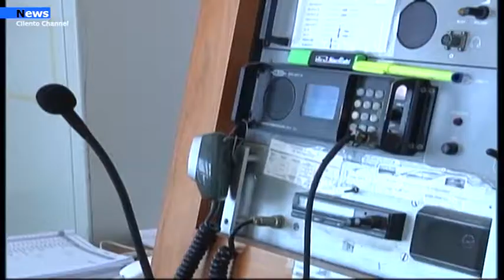Agropoli, Il Capitano Rosario Loreto in visita nella cittadina agropolese